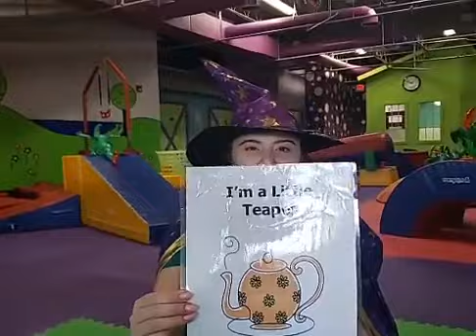Magic Academy | Online Classes for Toddlers and Preschoolers | Romp n' Roll at Home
Professor Anna is ready to enroll in magic academy. Grab your broomsticks and magic wands to enjoy this online class designed for toddlers and preschoolers! (You may also want to grab a playground sized ball, a laundry basket, a chair, a broomstick, a cup, and a paper ball.)

Want more fun with Professor Anna? Join Rompy's Clubhouse today for more fun and learning!